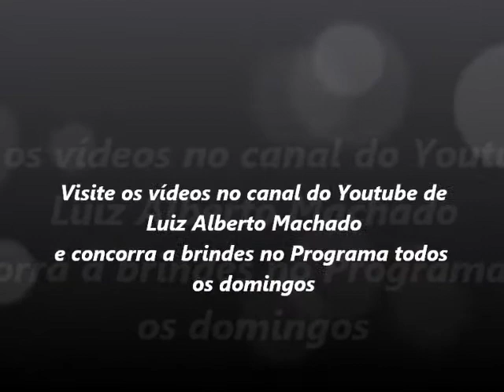PGM0605 - Bloco 9.wmv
Sorteio do dia 6 de maio de 2012.